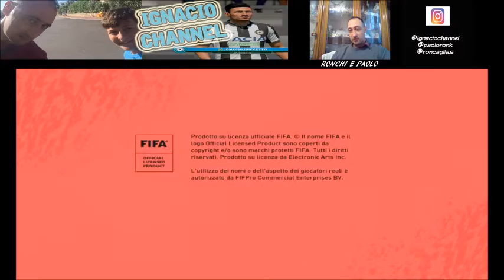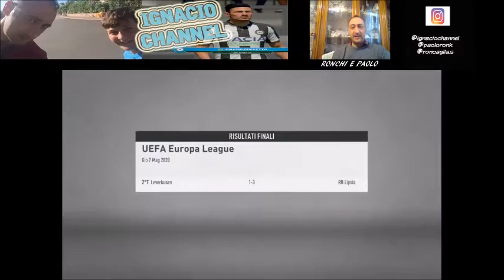FIFA 20 carriera Torino - Semifinale europa league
ROAD TO FINAL - Vs Manchester United